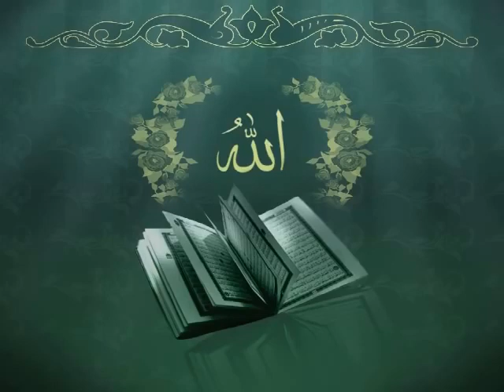আল কুরআন বাংলা অর্থ সহ পারা-১৯ | Quran Recitation with Bangla Translation Para or Juz 19/30